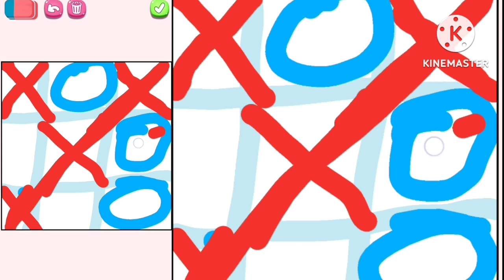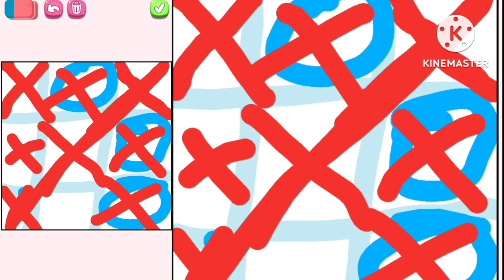Angela 2 ❤️ My Talking Angela 👍 # 62